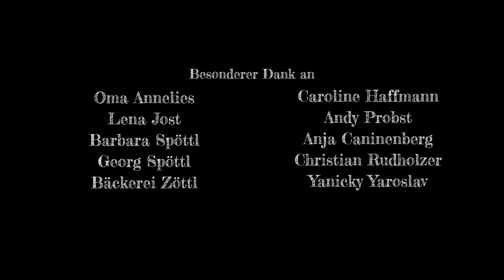Ein Stück vom Kuchen | Kurzfilm 2021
Maria ist Seniorin, erhält aber nicht genug Rente, um allein damit über die Runden zu kommen. Deshalb muss sie Pfandflaschen sammeln. Ihre Situation ist ihr unangenehm und peinlich, deshalb erzählt sie ihrer Familie nichts davon. Als sie von ihrem Enkel Otto besucht wird, entdeckt er ihr Geheimnis. Wie wird er darauf reagieren?

Ein Stück vom Kuchen | Kurzfilm 2021 von Ludwig Spöttl
Mit diesem Film habe ich mich 2021 an der HFF München für den Studiengang Bildgestaltung beworben.

Cast
Dunja Bengsch
Maximilian Bartel @maxibartel

Crew
Buch, Regie und Bildgestaltung: Ludwig Spöttl @ludwigspoettl
Regie: Friedrich Schätzle @kriegbroke
Kameraassistenz: Fiene Köppchen @fienekoe
Tonangel und Originalidee: Emma Hinterberger @cinemmatographer
Aufnahmeleitung: Moritz Mayer @cascarmusic
Tontechnik und Filmmusik: Robert Geyer @esi_robi
Abspann Visuals: Viola Dandl @violadandl